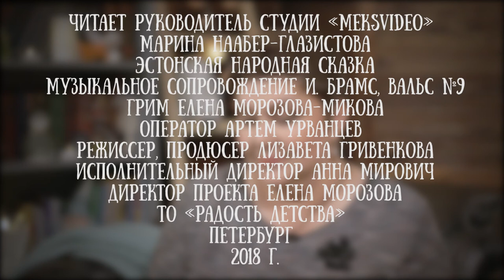Марина Наабер-Глазистова читает эстонскую сказку "Мышь и воробей"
Марина - руководитель эстонской киностудии "Stuudio MEKSvideo", которая работает в городе Таллинн.